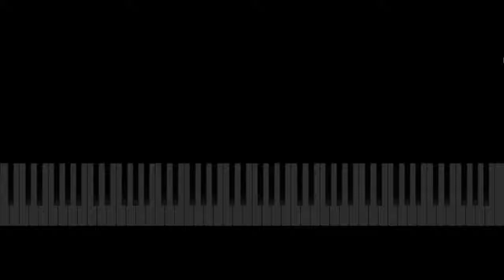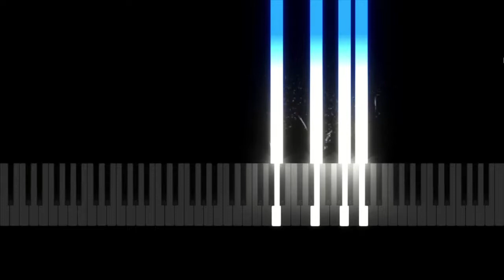Michael Shen - The Gentle Zephyr